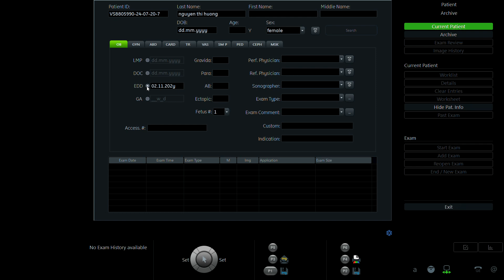NGUYỄN THỊ HƯỜNG 1996 p1